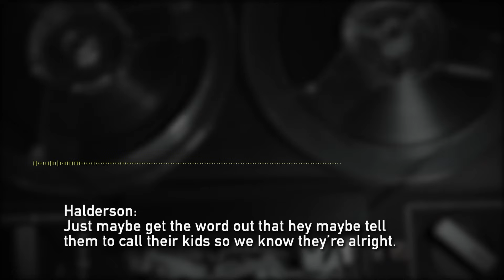Remorseless Son Murders His Parents After They Find Out He's Unemployed | Court Cam | A&E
A son shows no remorse after murdering his parents because they found out he was unemployed in this scene from Season 5, Episode 40.